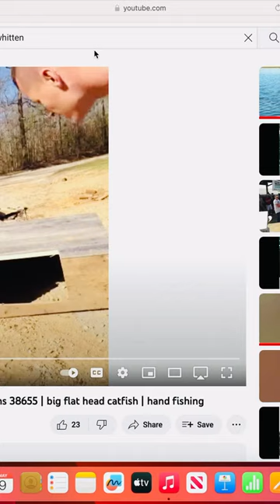How to build a grabbling or noodling catfish box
Grabbling or noodling box!